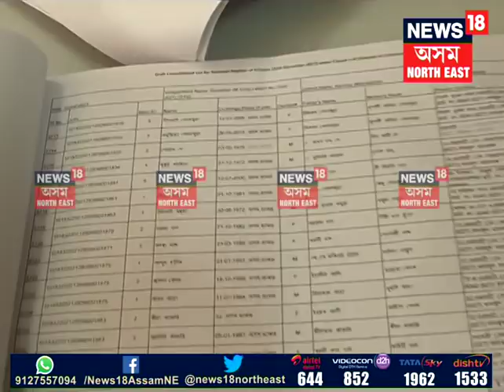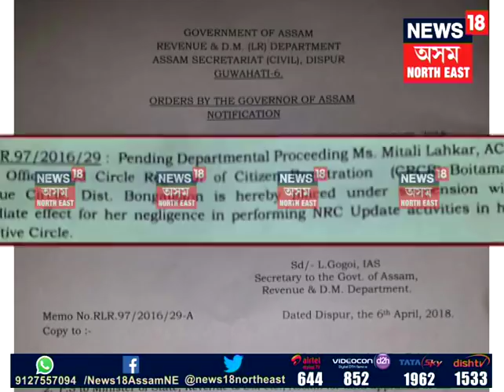Suspended NRC officer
NRCৰ কামত গাফিলতি কৰি নিলম্বিত হ’ল বঙাইগাঁৱৰ বইটামাৰীৰ ৰাজহ চক্ৰ বিষয়া মিতালী লহকৰ। চক্ৰ বিষয়া মিতালী লহকৰে পৰিদৰ্শন কৰা নাছিল যোগীঘোপাৰ এটা NRCৰ কাৰ্যালয়। NRCৰ ৰাজ্যিক সমন্বয়ক প্ৰতীক হাজেলাই ভিডিঅ’ কনফাৰেন্সযোগে বাৰ্তালাপ কৰাৰ সময়তে গাফিলতি ধৰা পৰে বিষয়াগৰাকীৰ। ইয়াৰ পিছতে নিলম্বন কৰা হয় মিতালী
লহকৰক।